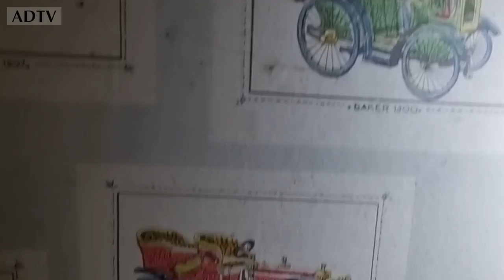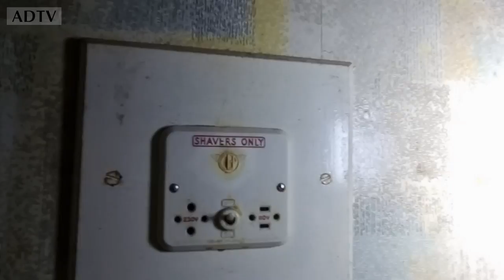Exploring CLIFFE PARK HALL RUDYARD / Leek / UK - Derelict and Abandoned Places UK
Cliffe Park Hall, at the north end of the lake, was built by John Haworth and his cousin, the Reverend James Bostock, in 1811 at a cost said to be £25,000. On the death of John Haworth in 1831, it passed to his cousin Fanny Bostock. During her ownership of the hall, she brought legal actions and obtained injunctions against the North Staffordshire Railway (brought to Rudyard in 1850) to try to prevent their popularisation of the lake and reduce the influx of visitors by rail that they encouraged. Fanny Bostock died in 1875 whereupon the Cliffe Park estate was split up. The Reverend Edward Boothman, the husband of Fanny Bostock’s niece, bought the hall and some of its land and buildings for £14,250 with the remaining land being sold off in smaller plots. These sales were largely responsible for the development of land around the lake as it is today. In 1904, the NSR purchased Cliffe Park Hall with the intent of constructing a golf course on the land between the hall and the lake. Whilst it was intended to demolish the hall and build a new clubhouse, the money for this was not forthcoming with only changing rooms and locker rooms being added to the existing building.

Please check out the videos below or on the channel.